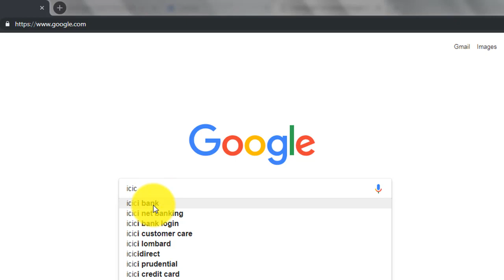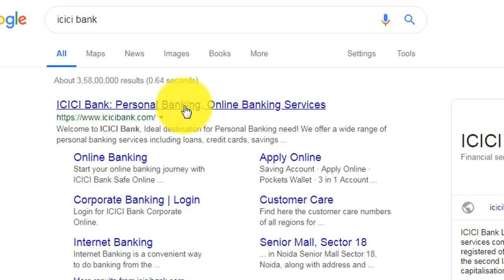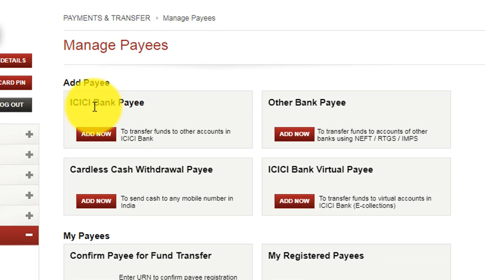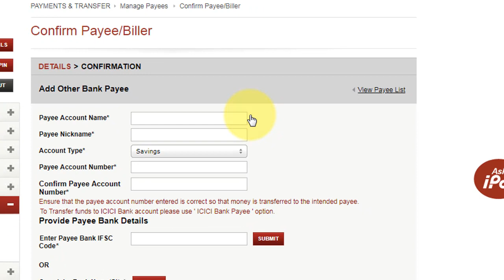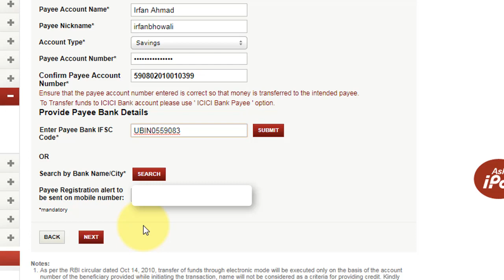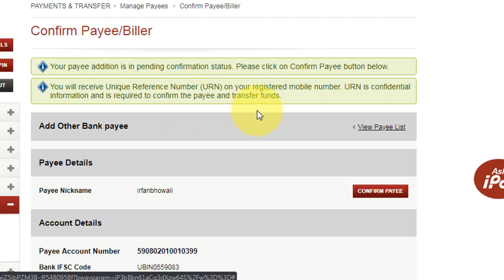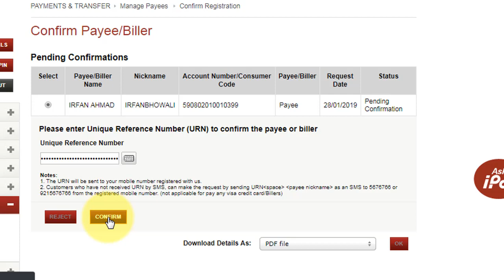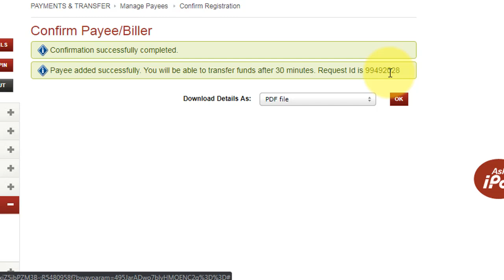How To Add New Payee in ICICI Internet Banking Hindi आई सी आई सी आई बैंक में नया पेई कैसे जोड़ें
Step 1: Login to your ICICI Bank Account using your credentials.

Step 2: No Go to "Payment and Transfers" and tap on "Manage Payees"

Step 3: Click "Add Payee" at other bank section

Step 4: Enter the account details

Step 5: Enter IFSC Code and click on search

Step 6: Click on "Next"

Step 7: Verify the details and click on submit

Step 8: Click to confirm Payee

Step 9: Enter the URN received on your mobile.

Step 10: Click on Submit

Done. You can transfer money in 30 minutes